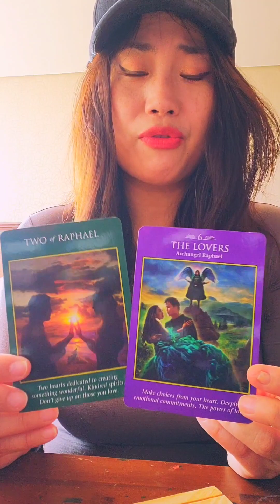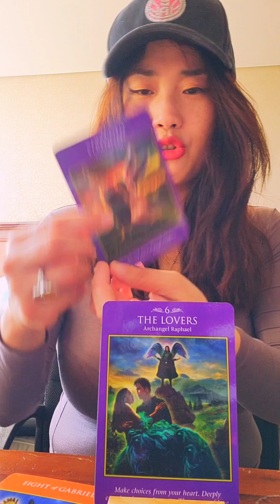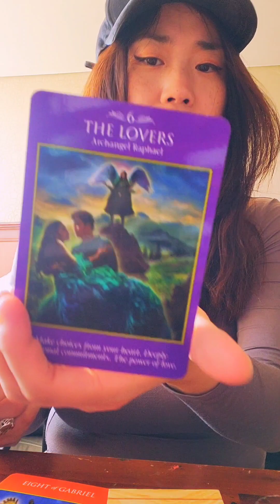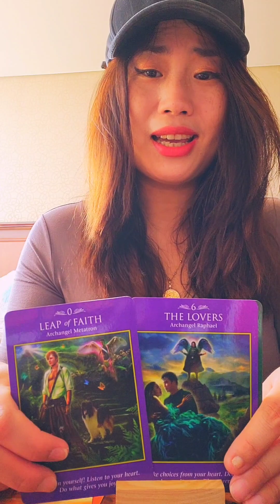Aquarius ♒️ wow, The Lovers??😍🥰4th week of January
Hello my dear  Aquarius 😘

It  is a general   reading so please take the reading how  it resonates for you!

but
hope this energy check reading helps you
to navigate your 2023 in one way or another!